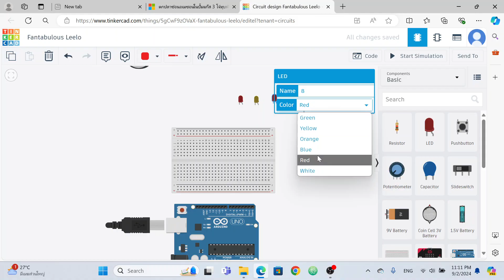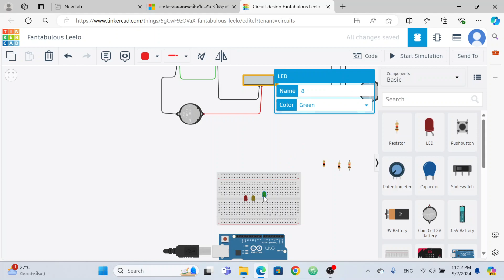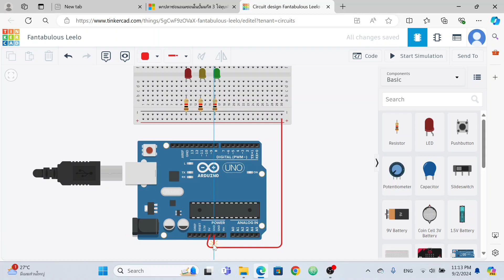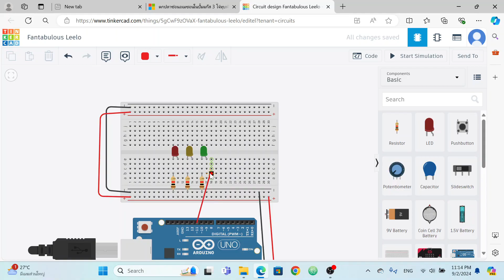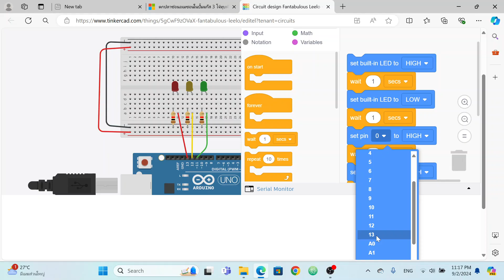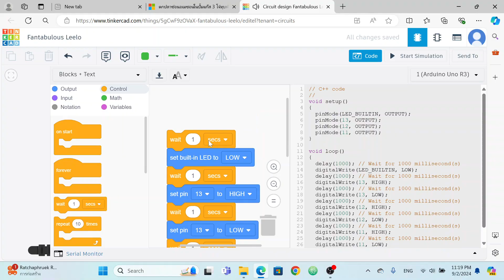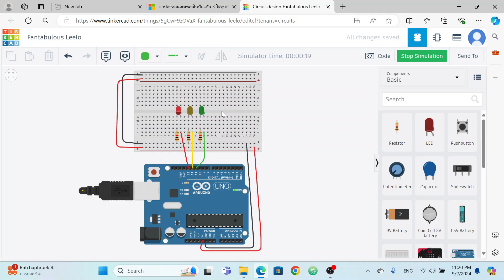Flash 3 LEDs with Arduino simulation (Tinkercad)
Flashing 3 LEDs in Arduino Simulation with Tinkercad

Flashing multiple LEDs with an Arduino is a straightforward yet effective way to learn about digital outputs, timing, and sequencing. Using Tinkercad, an online simulation tool, you can easily create and test this circuit virtually. Here’s how to set up a simulation to flash three LEDs sequentially using an Arduino.